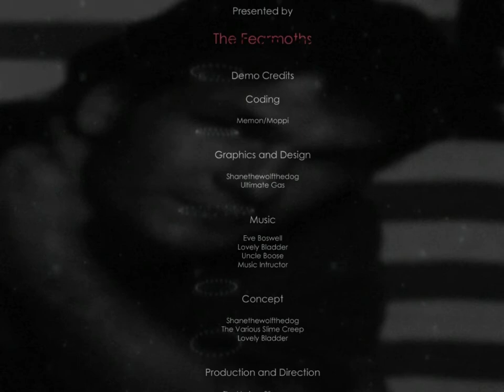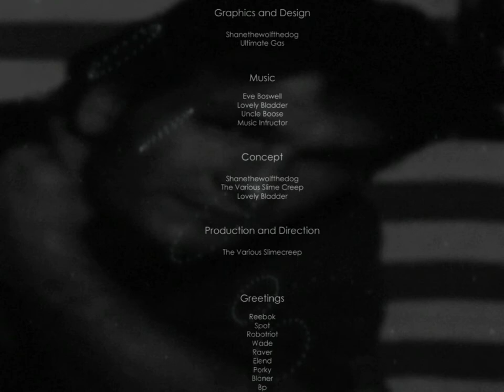Patrick Swayze Ponders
Created before the tragic death of Patrick Swayze. Consider this a Fearmoths style tribute to the great man.